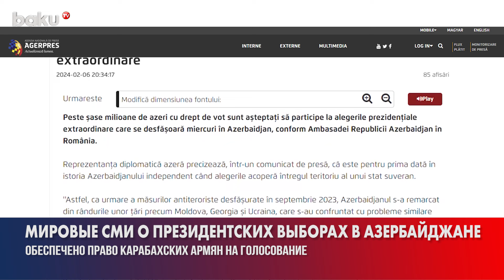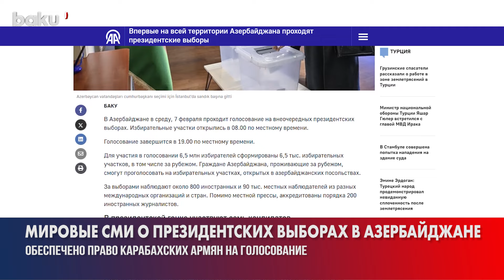Ведущие мировые СМИ опубликовали материалы о внеочередных президентских выборах в Азербайджане